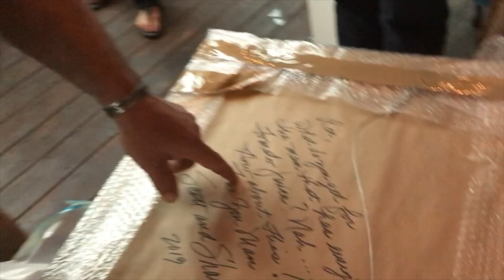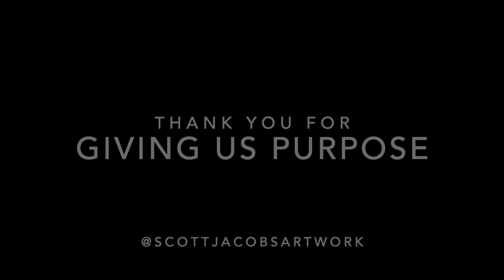Interview with Scott Jacobs - Why Do You Paint?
After 40 years of painting, you wonder what could keep Scott Jacobs motivated to continue on his career.
This short interview shows you what art and painting means to him.

Learn some of Scott's techniques that have taken him decades to master.

FOLLOW on Facebook and Instagram: @ScottJacobsArtwork